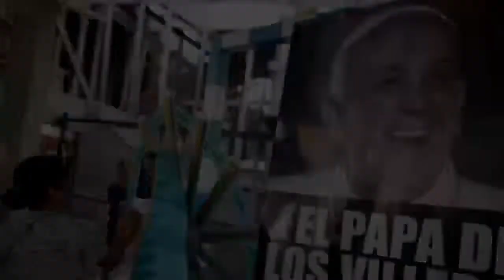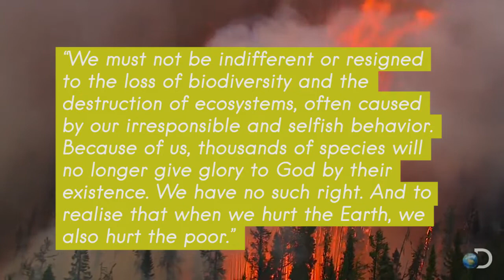Pandangan Humanis Paus Fransiskus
Pandangan-pandangan Paus ke-266, Paus Fransiskus mengenai hakikat kemanusiaan dan perdamaian dunia.

Disajikan oleh Miftah Ichwani Gumantiara & Naufal Rhyo I dari kelas Hubungan Masyarakat Internasional.